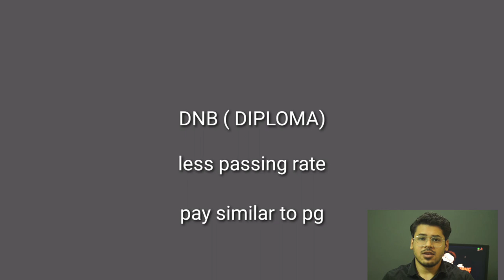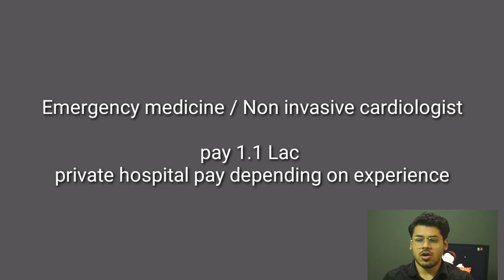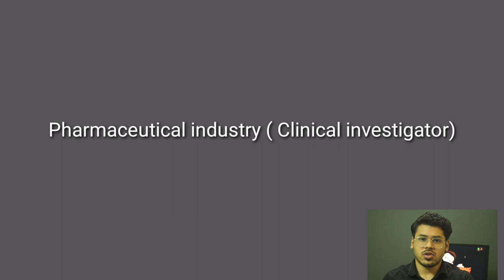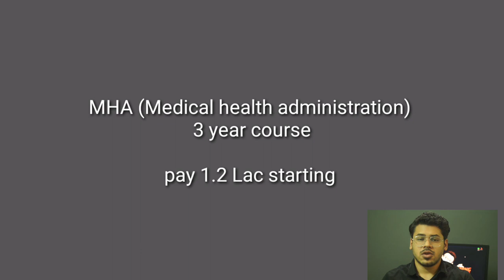After MBBS all options available and SALARY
in this video i tell about Salary and different carrier options available after MBBS DOCTOR in INDIA Govt. And Private Hospital
self clinic. this was asked in a comment in my previous video of medical vlog about my 24hour duty in hospital during internship .the government hospitals are further divided in two type center government and state government as there is difference in the salary between the two types of hospital.
i also talk about the importance of experience in year as we practice jr ship in the hospital